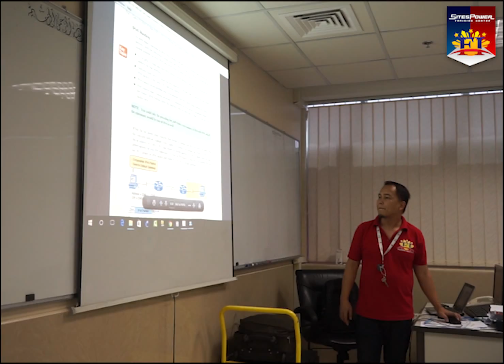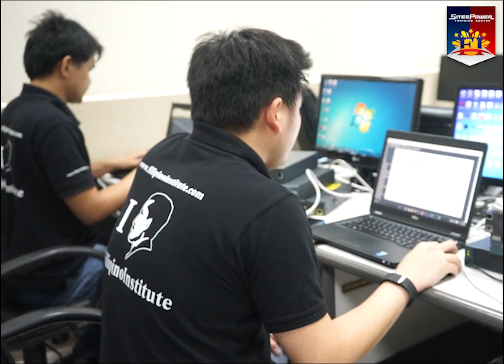TESTIMONIAL CCNA INTERMEDIATE INSTRUCTOR